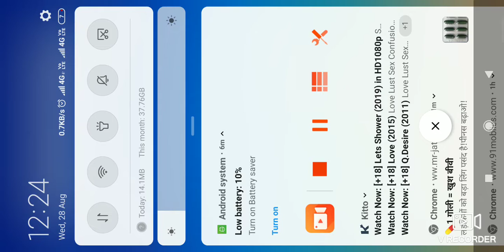PUBG Mobile Game play